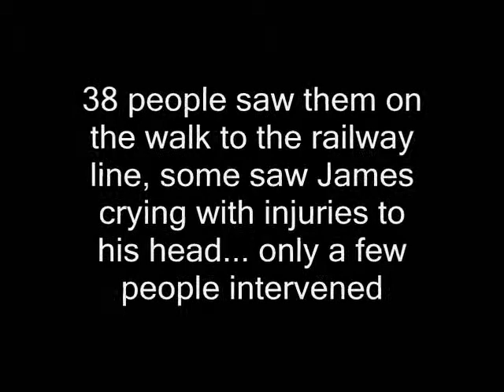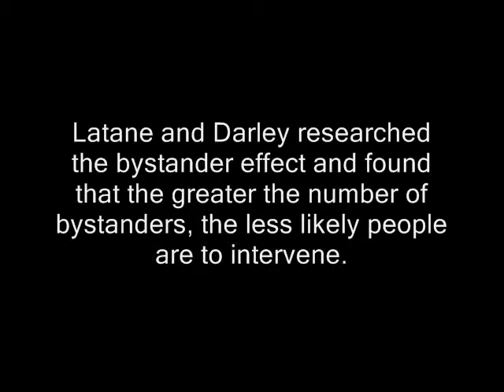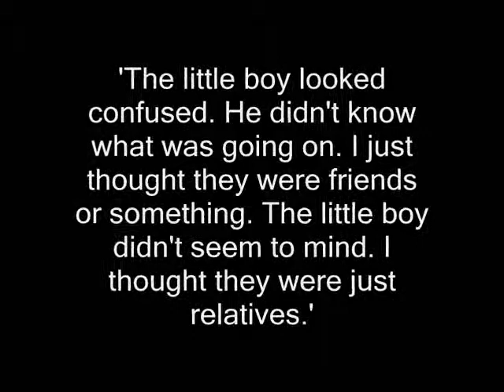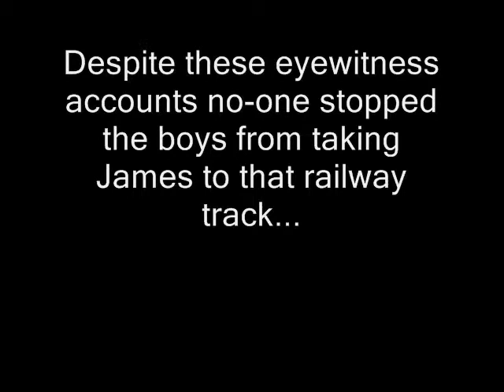james bulger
Description